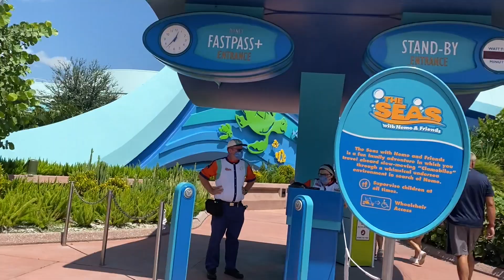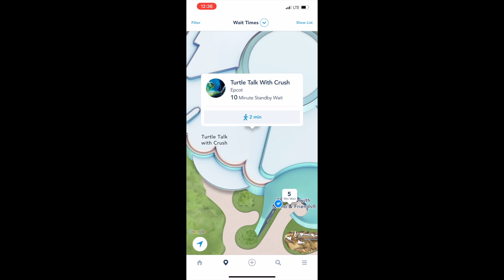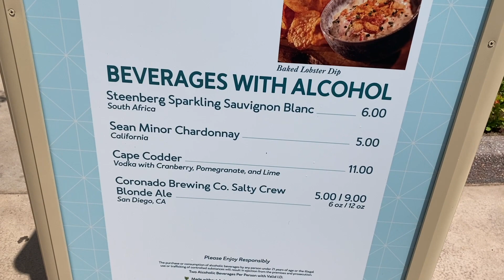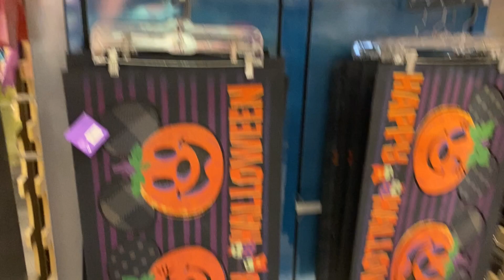Trying All of the Food at Lobster Landing & Reopening Day of Turtle Talk with Crush at EPCOT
We went to EPCOT yesterday (Saturday, August 21, 2021)!

It was the reopening day of Turtle Talk with Crush and we went within the first hour that it opened! We love that show and we are so glad it's back!

Our teenagers love playing Pokemon Go right now and EPCOT is apparently a "Pokemon Paradise". Have you gotten any good Pokemon in any of the Disney Parks??

Then we went over to Lobster Landing. This is one of the Food & Wine Festival Booths that wasn't going to open until October 1st, but it opened early! I tried all of the food from that booth: New England Lobster Tail, Lobster Chowder (I don't know why I kept calling it bisque!) and Baked Lobster Dip. They were all so good!

We went over to Mouse Gears for a bit on the way out. They barely had any of the 50th Anniversary merch left. They did have some new Halloween merch though!

It was a great, but short visit to EPCOT! The storms were rolling in and we didn't feel like getting stuck in that! We'll be back soon!